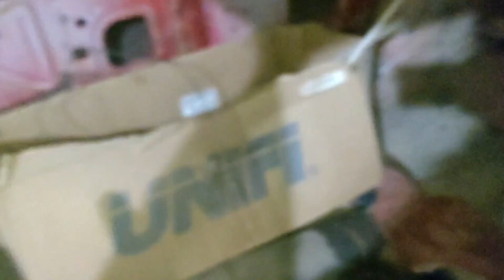CEMITÉRIO DE CARROS ANTIGOS - PITANGA PARANÁ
JEEP 1951, JEEP 1980, VARIANT 1972, F75, FUSCA, CHEVETTE...